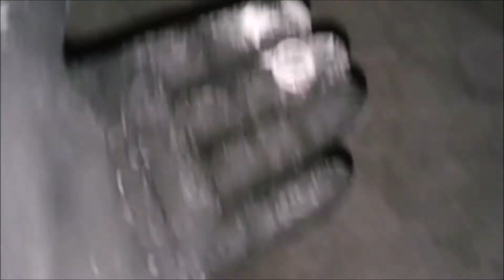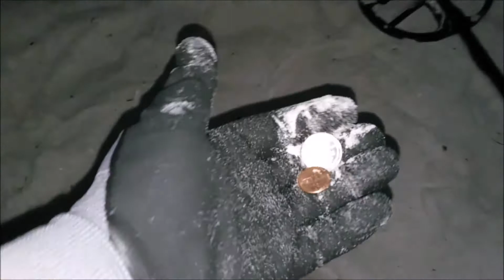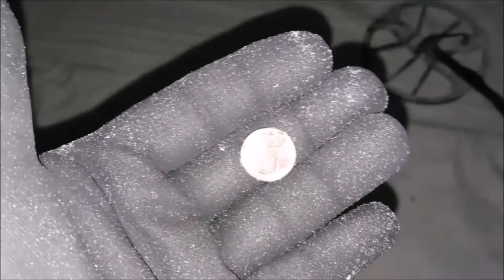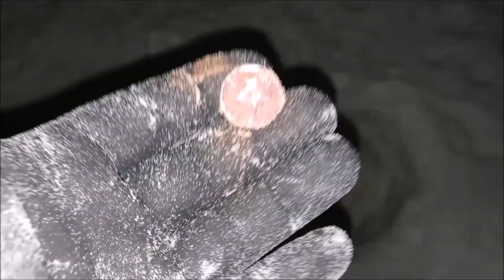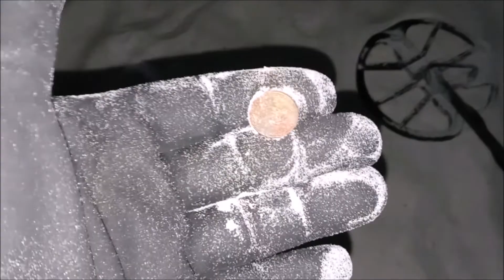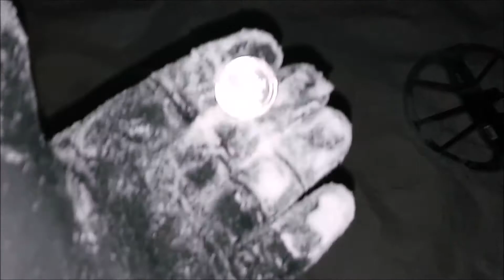A Ring & BIG HEAVY SILVER! Clearwater Beach 4 Person Night Hunt! Diggin' Florida w/ Rob!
It's 4 Metal Detectorists vs. Clearwater Beach with a Big ring & HUGE SILVER found! Detectorists WIN! during this fun night hunt on Clearwater beach!